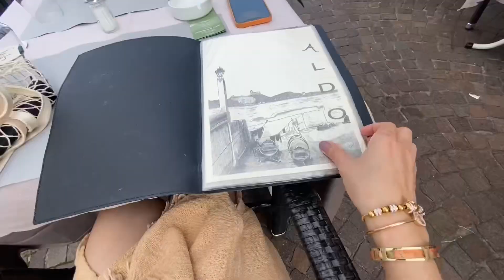Italy holiday, May-June 2023 # 13, San Nicola~Arona